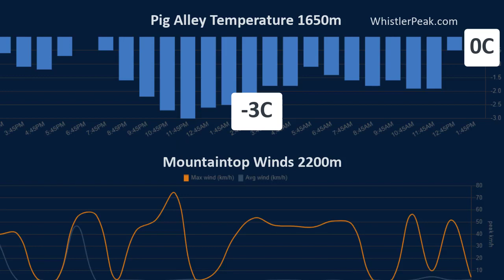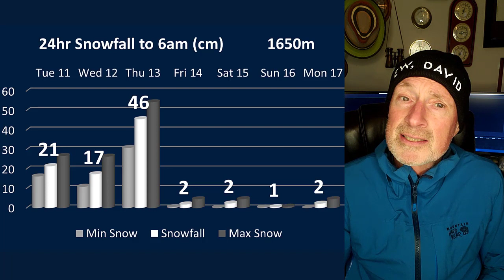Whistler Powder Picker Monday, January 10, 2022